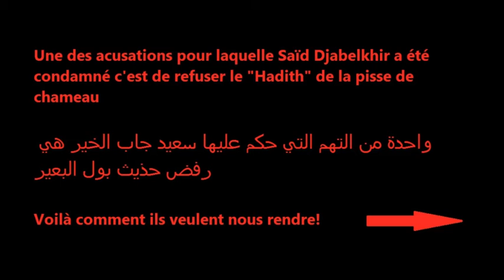Un des 4 chefs d'accusation contre Saïd Djabelkhir- La pétition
La pétition pour Saïd Djabelkhir